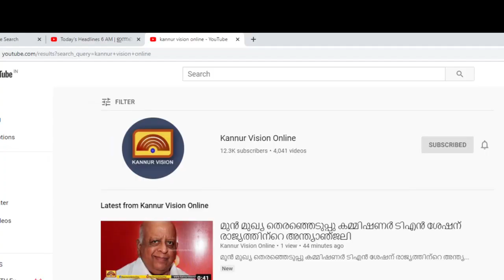ഇനി മാഹിയിൽ മത്സരിക്കാനില്ലെന്ന് ഇ.വത്സരാജ്.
ഇനി മാഹിയിൽ മത്സരിക്കാനില്ലെന്ന് ഇ.വത്സരാജ്. തീരുമാനം നേതൃത്വത്തെ അറിയിച്ചതായി വത്സരാജ് കണ്ണൂർ വിഷനോട്.